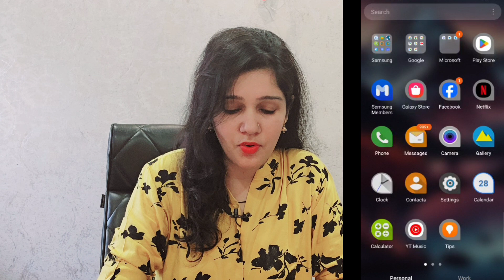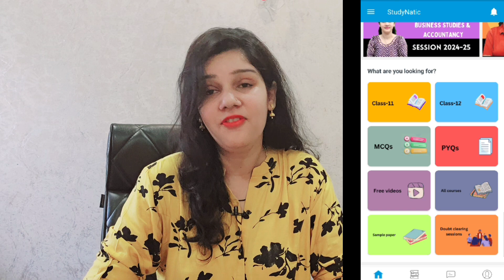Introducing studynatic: App for commerce students | provide all notes class 11th and 12th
app launch